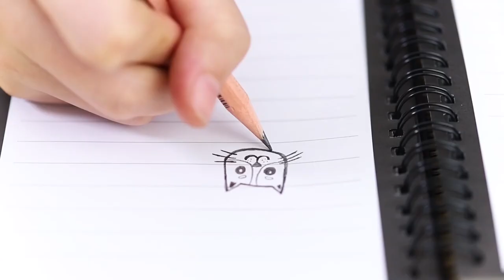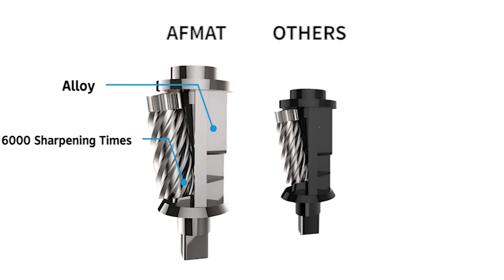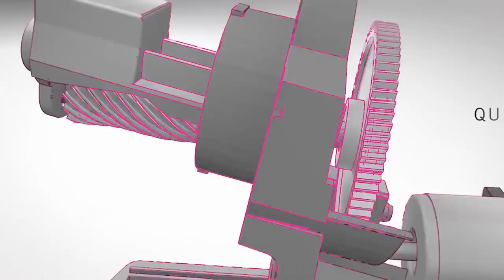Top 5 Best Electric Pencil Sharpener For Artist & Classroom 2023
Sharp your pencil for longer use with the best electric pencil sharpener. This best electric pencil sharpener for artists and classroom review is for art and craft lovers. So Go through the full video and get desired one.

01. Aogwat Electric Pencil Sharpener

02. Tihoo Electric Pencil Sharpener

03. Bostitch Office QuietSharp 6 Electric Pencil Sharpener

04. OfficeGoods Mini-Pro Automatic Pencil Sharpener

05. JARLINK Electric Pencil Sharpener

06. PowerMe Electric Pencil Sharpener

07. Zuukoo Electric Pencil Sharpener

08. AFMAT Electric Pencil Sharpener

09. X-ACTO(R) SchoolPro(R) Electric Pencil Sharpener

10. X-ACTO Pencil Sharpener